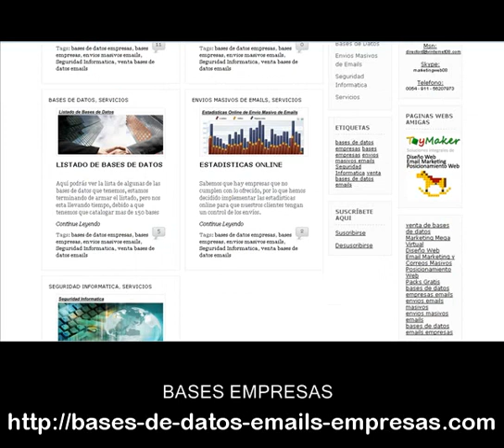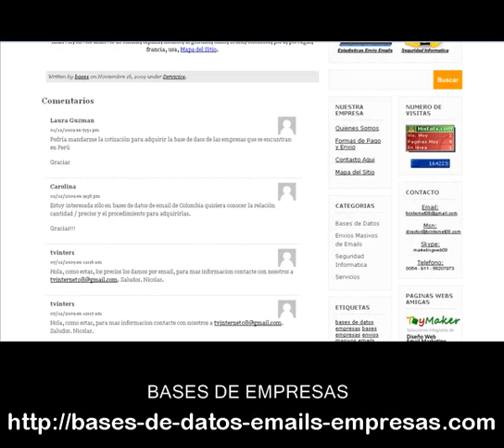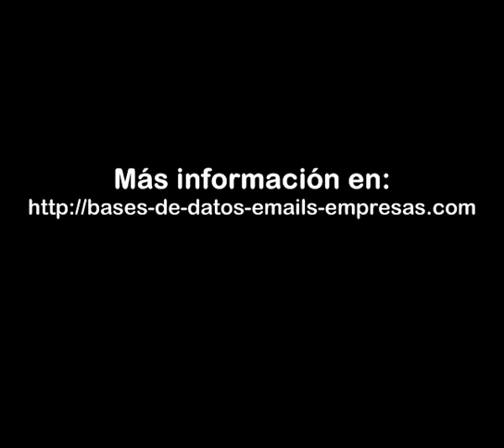Bases empresas - Bases de empresas - Base de empresas